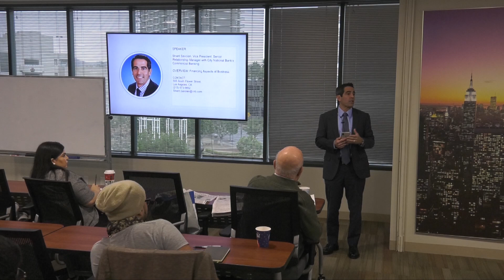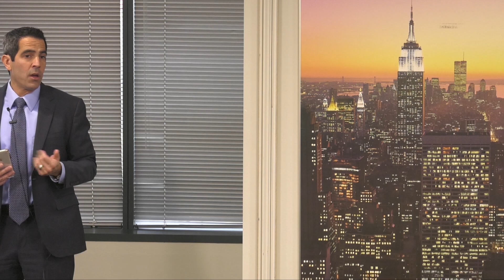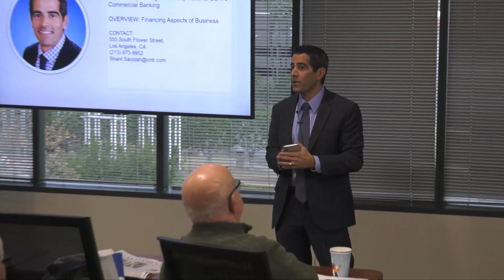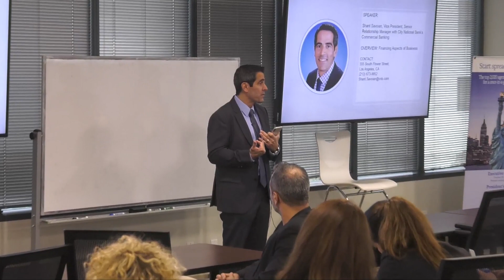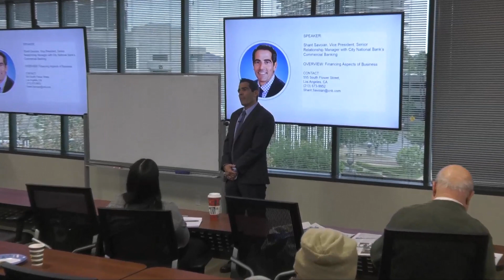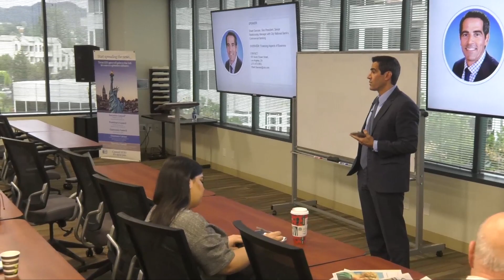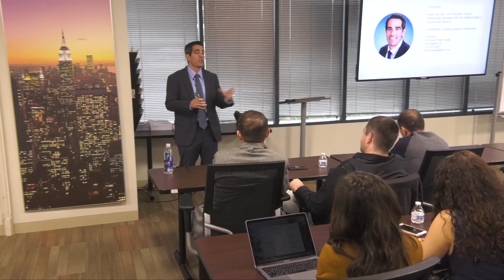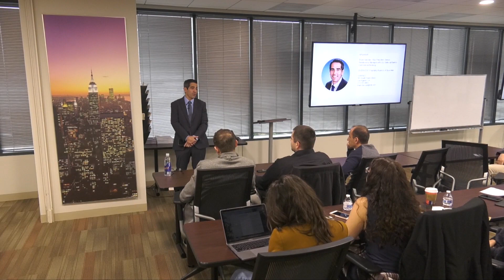How to Start Your Own Business: Financing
The Armenian Bar Association, in collaboration with AESA, ANCA-PN, APS, AASCPA, AGBU YP, AAMS, All- ASA and Nerouj offered a day-long program on topics ranging from the legal aspects of starting your own business, to tax implications and marketing strategies. It was our collective mission to bring the community together and empower our future leaders and equip them with entrepreneurial skills and knowledge.
In this video, ArmenBar Member Shant Savoian, Vice President and Senior Relationship Manager of City National Bank discusses financing.